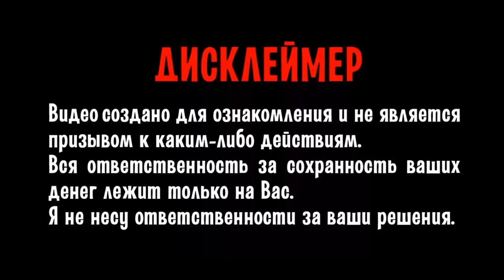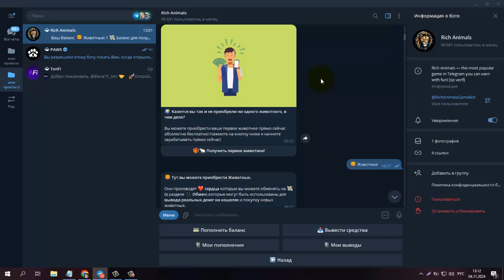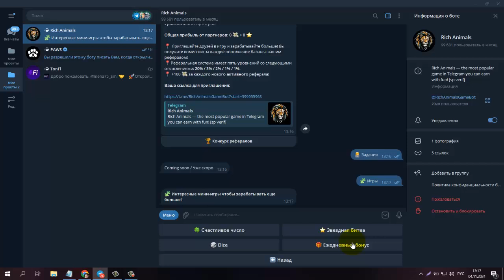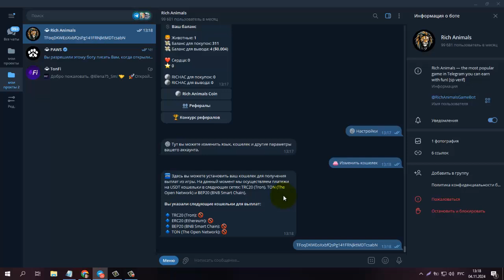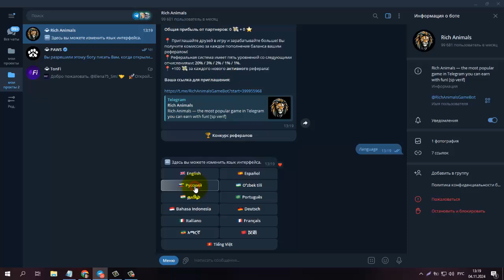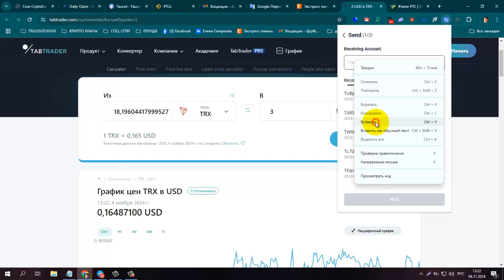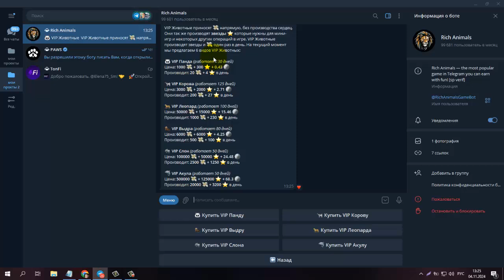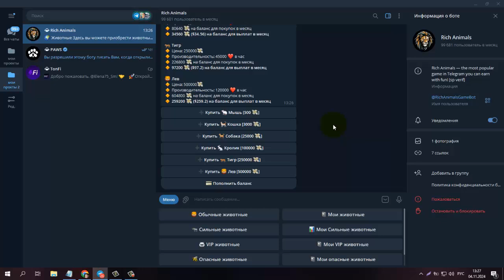TG Игра Rich Animals! Новый проект от команды Tonozavr! Покупай животных и зарабатывай!